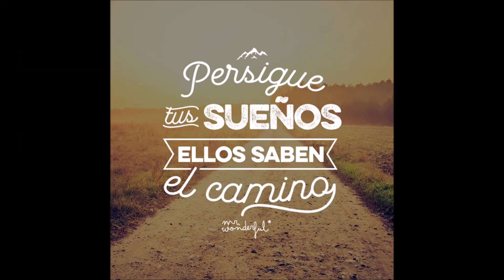"Olympia" Con esto me levantaba para irme a la escuela.